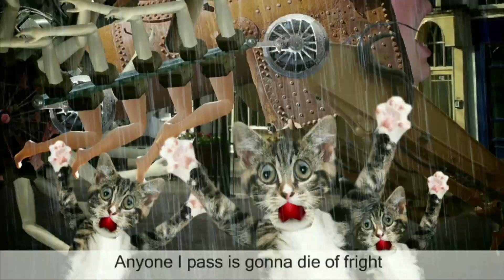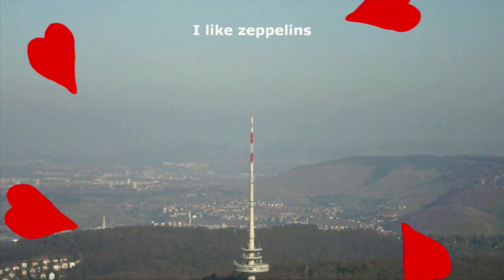Roadkill ep 6 FULL EPISODE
Steve the Badger goes skydiving and gets in to a fight and there is a ghost pheasant too. Ed the cat and Dave the Rabbit continue their odyssey.

Credits: Joel Veitch, Mark Davison, David Shute, Patrick Schulenburg, Simone Radclyffe, Jonny Pollard, Tim Searle, Henry Normal

Made by Rathergood with Baby Cow Animation